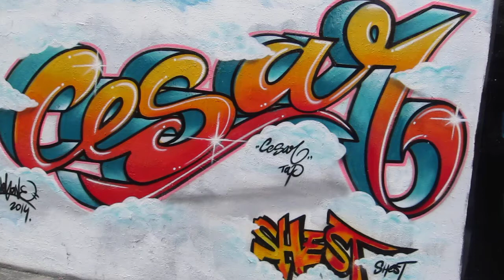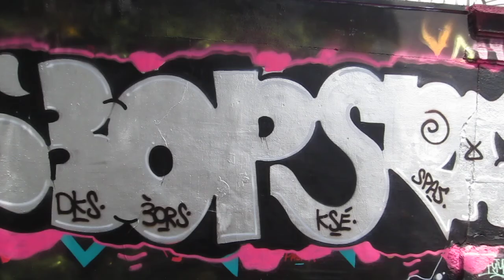Street Art on rue Ordener in Paris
A psychedelic trip through the minds of the street artists who have decorated a railroad wall on rue Ordener in Paris. I just walked along holding my camera so even after YouTube smoothed it out it's still a bumpy ride! Select HD and full screen for maximum impact.